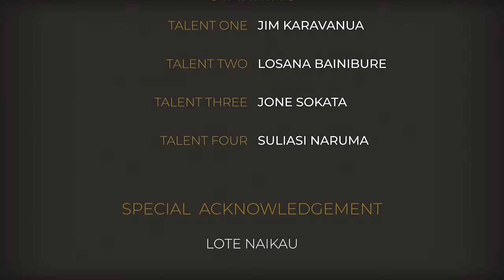CAKAUDROVE VIBEZ - Vorovoro ni Dodomo (Official Music Video)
New Music Video Alert❗ 🎬🔥💯

Directed and Produced by Pacific Island Production Fiji
Production Crew:
                               Temesia Vesikula
                                Inoke Erenatau
Artists: Kerry Damudamu
              Tubuna (Valenisau)

Sound Engineer:

Live Music Co-op Studio
Michael England

Raven Studio
Isireli Gumatua

Stoney Records
Wise Rogoyawa

DJ Westside

Talent: Jim Karavanua
              Losana Bainibure
              Jone Sokata
              Suliasi Naruma